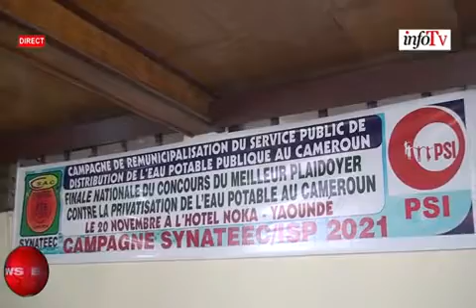VIDÉO CONCOURS DU MEILLEUR PLAIDOYER CONTRE LA RE-PRIVATISATION DE L'EAU POTABLE AU CAMEROUN